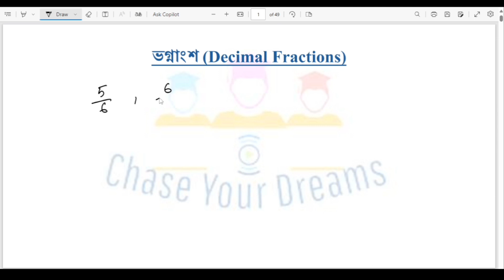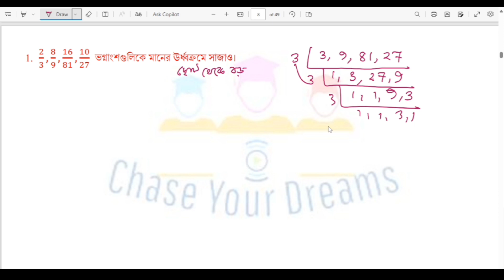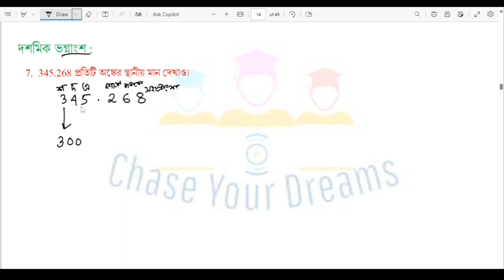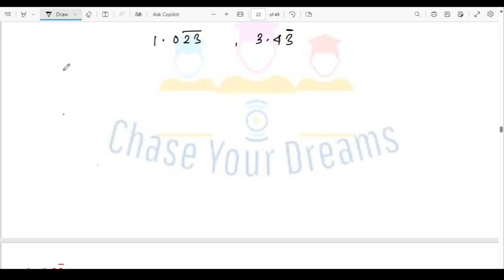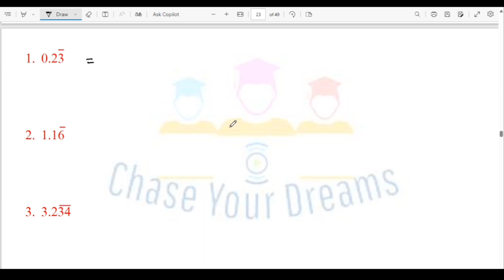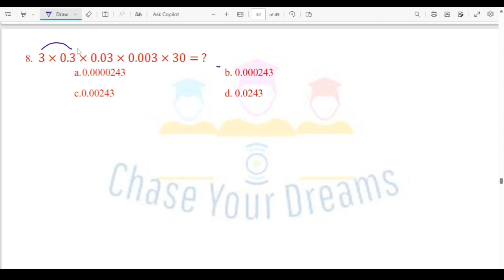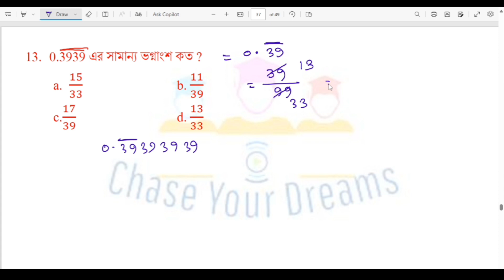WBP & KP Constable math Class-3 | ভগ্নাংশ | Decimal Fraction in bengali